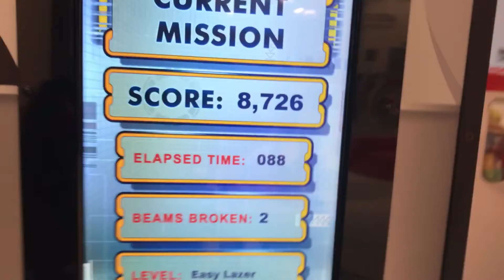Grand Hyatt Macau Kids City part 14